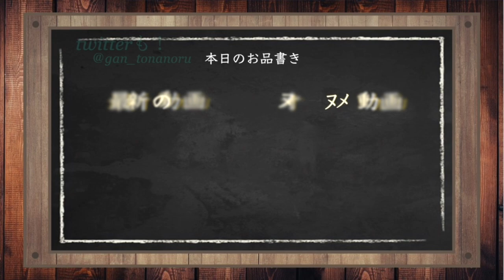【ブロスタ】Twitter総集編〜テンションぶち上がりの激熱プレイ集〜